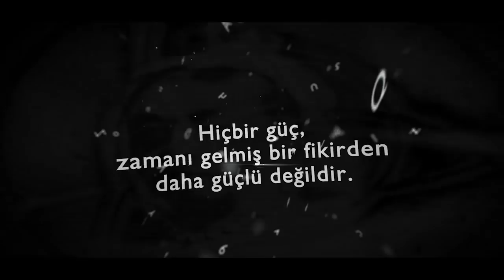Volkan Kemal Ergenekon ile Metafizik Dünyaya Yolculuk - Kral ve Ben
GOBritanya:
İngiltere ve İrlanda'da benim gezilerim ve konaklamamda servis sağlayan Gobritanya firmasını sizlerle de tavsiye ediyorum. Londra ve Irlanda'da önde gelen Londra öğrenci konaklama hizmeti veren, GoBritanya'nın özel indirimlerinden yararlanmak için, kendilerine ulaşabilirsiniz. Konaklama hizmeti almak isteyen öğrencilerimize, ERTANOZYIGIT kodu ile, %10 İNDİRİM fırsatı sunacaklar.